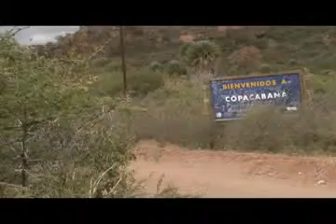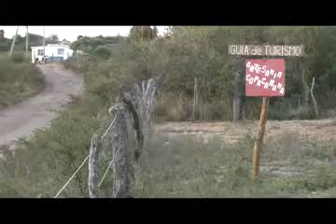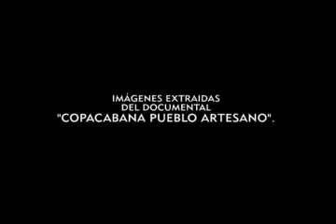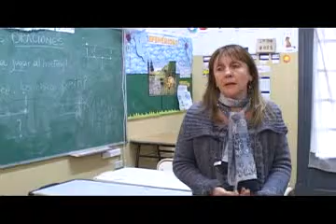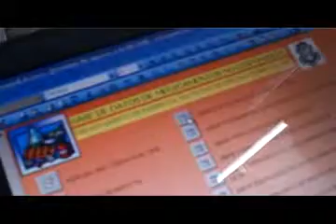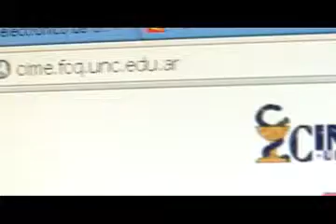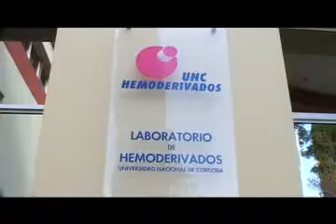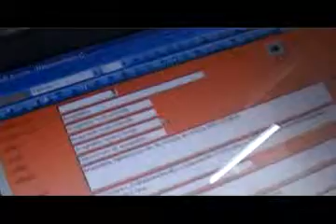Ciclo AllaVamos SEU Subsidios Copacabana. Punto de Encuentro. Medicamentos